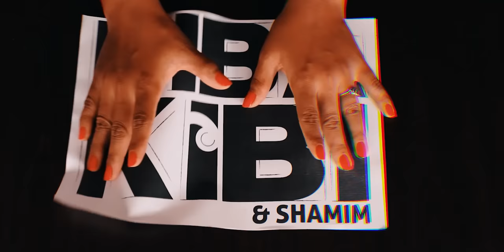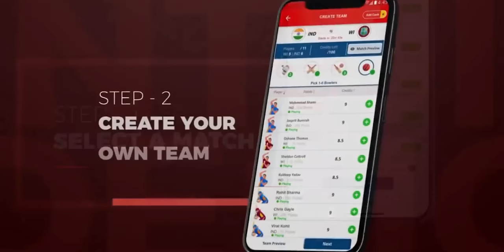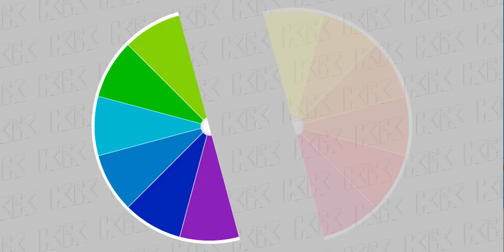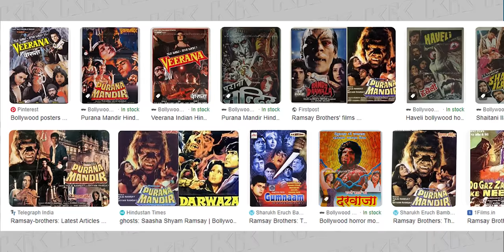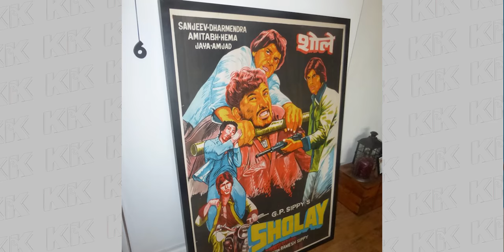Graphic Designer Explains Why All B Movie Posters Look the Same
My11Circle App Link:
Use my exclusive coupon: MECNEW to get additional 20% extra cash on first deposit.

0:00 Intro
0:36 Why movies are categorized as A Movies and B movies
3:46 What is the first B Movie?
4:10 B Movie Posters and their colors
5:27 History of Indian B Movie Posters
6:31 Explaining the Philosophy of B Movie Posters
6:51 Defending the colors used in B Movie Posters
9:39 Outro

My vlogging lens: Canon 18-55 Kit lens
Fast lense used in some videos: Canon 50mm Prime
My mini-tripod: Amazon Basic GorillaPod
My full tripod: Amazon Basic Tripod
Shotgun mic: Boya MM1
Lavelier Mic/collar mic: Boya Lav Mic
Camera bag: Badger DSLR SLR Camera & Lens Shoulder Backpack